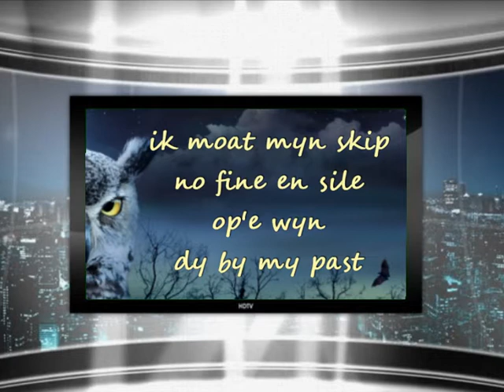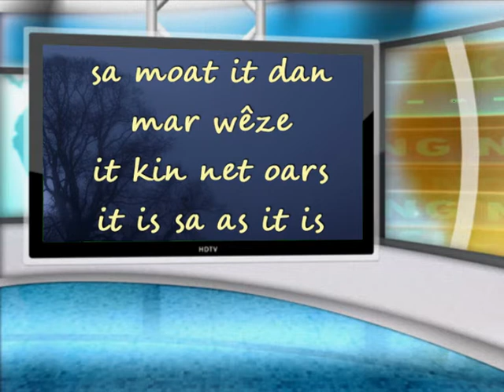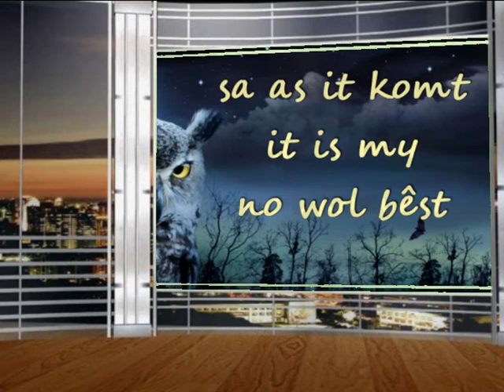TSJUSTERE NACHT (RINKE EN WIETSKE)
Súperrr mooie cover.
Tekst: Wietske Laverman. Muzikale invulling: Rinke Schroor.